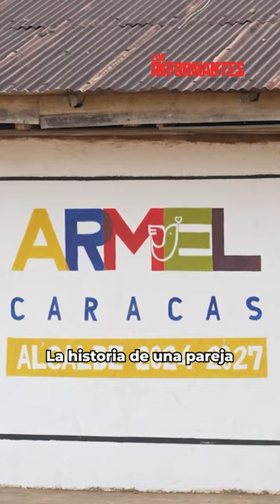Amores en paz: La inusual historia de un excombatiente y una víctima - Los Informantes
Fabiola Salgado perdió a seis hermanos en la guerrilla, y Armel Caracas fue firmante del acuerdo de paz tras 20 años en las FARC. Se enamoraron y son una pareja que lucha por la paz, desafiando el pasado y caminando juntos de la mano.